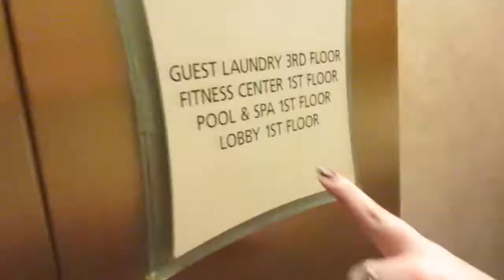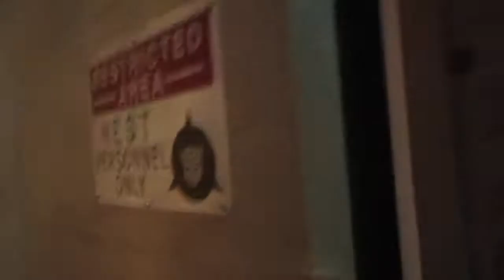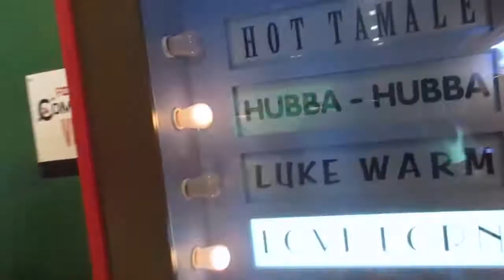Better late than never - Birthday Vlog 2014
I took forever to edit this footage but for myself I finally did so & here is some of the footage for everyone, if not just myself & my friends.